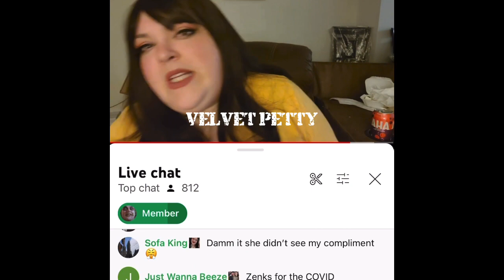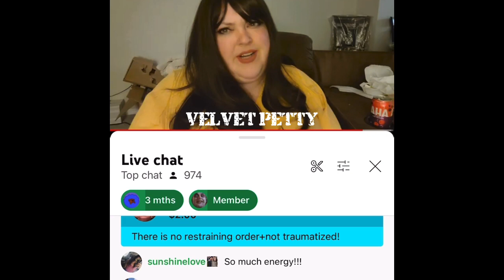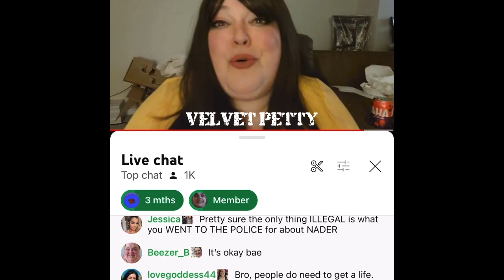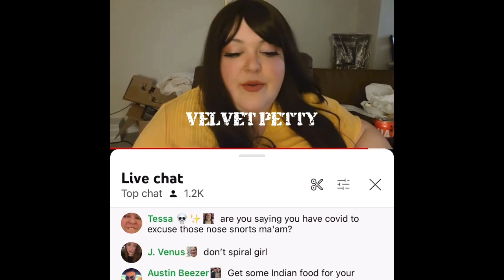Foodie Beauty SELF REPORTS in *DELETED* VIB RAGE After HOTEL STAY with NADER‼️LIVE CHAT! KARAOKE?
Foodie Beauty has many tells that she is seeing Nader and when she is caught, she resorts to saying these exact same things. She needs to be held accountable for her recent behavior and I believe she’s abusing her power on a large platform. These are just my observations.

Just you being here means the world to me regardless. I’m so appreciative of each and every one of you 💜